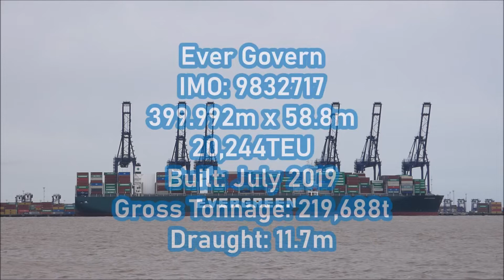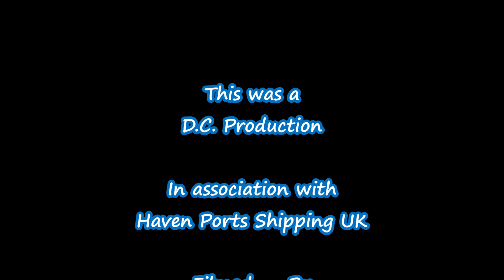Ever Govern backs out of Felixstowe Berth 9 with the help of four Svitzer tugs. 6th April 2022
Ever Govern away.  4 tugs for berthing.   Svitzer Kent centre lead aft, Svitzer Shotley starboard quarter, Svitzer Sky Svitzer shoulder, Svitzer Deben centre lead forward.